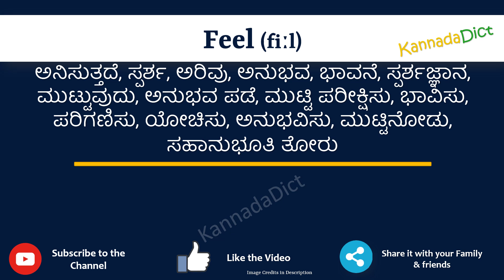Feel Meaning in Kannada | Feel in Kannada Dictionary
In this video, we will understand the meaning of Feel in Kannada and learn the pronunciation of Feel in Kannada.

 That is, you will understand Feel meaning in Kannada as well as how to speak Feel in Kannada,

What is the proper way to speak Feel in Kannada?

So, Let’s learn the word Feel in Kannada in just one minute.

Let’s, understands Feel examples in Kannada